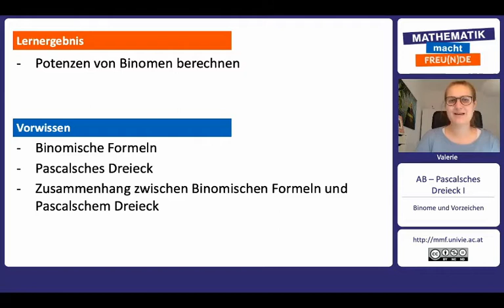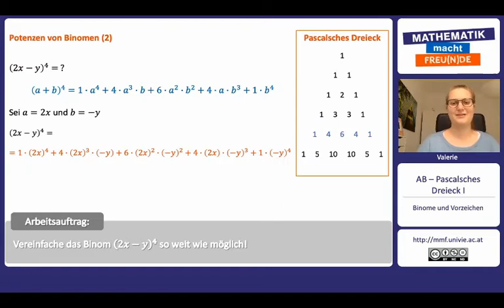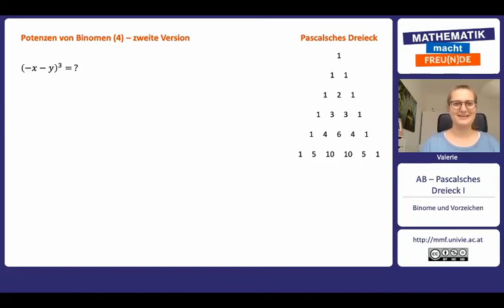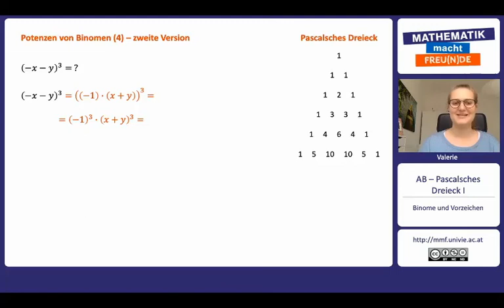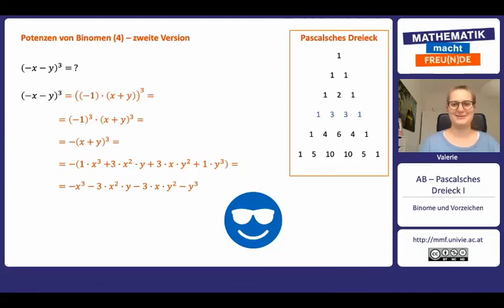Binome und Vorzeichen